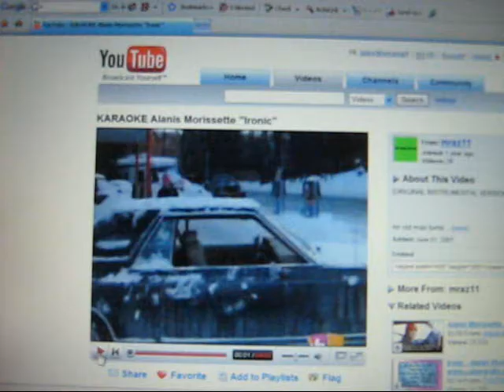A Proper Cover of Alanis Morissette's "Ironic"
Oddly enough, I've known about this song since the seventh grade, when my teacher used it to teach us the meaning of irony. (By the way, in case you ever see this, this video is for you, Ms. "Rooster"!)Yet I've never actually wanted to cover the song. But when I became an official YouTube addict, making videos as well as watching them, I decided to do so.

However, as I watched the original music video and then the videos of other people singing the song, I felt like there was something wrong with the covers, not in the singing, but in themselves. Then I realized: the videos weren't true covers. They were simply videos of the people singing the song their own way. That wasn't enough.

So armed with my digital camera, Windows Movie Maker, four different outfits, and about two hours in total, I set out to make a real and true cover of the song and video. And this is the result.

P.S. Thanks to mraz11 for making the karaoke. Sorry the volume's so low.